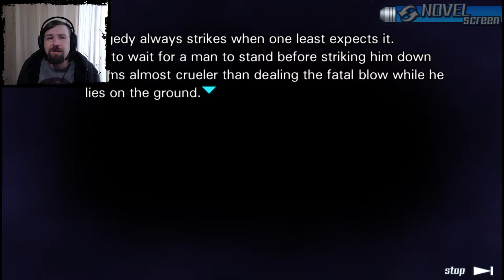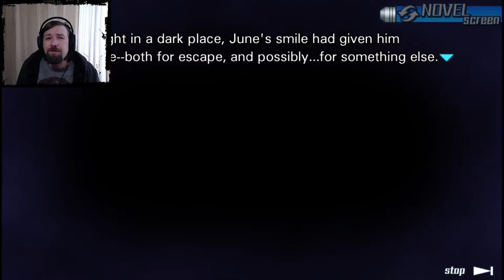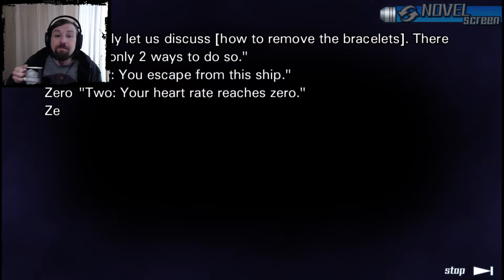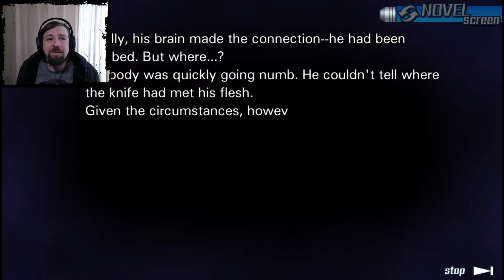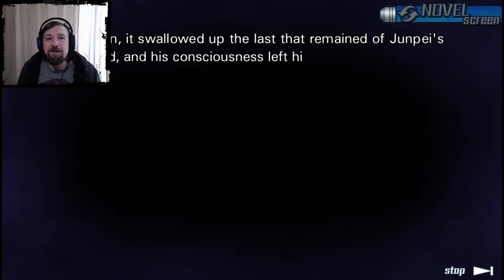Zero Escape: 999 #9 - Bad End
Kidnapped and taken to an unfamiliar location, nine people find themselves forced to participate in a diabolical Nonary Game by an enigmatic mastermind called Zero. Why were they there? Why were they chosen to put their lives on the line? And more importantly, who can be trusted?